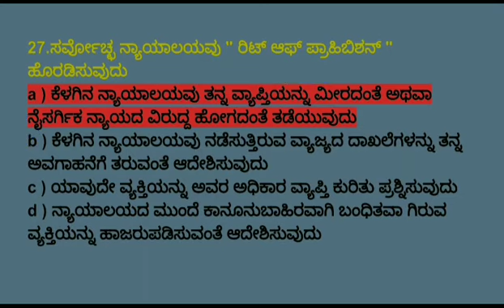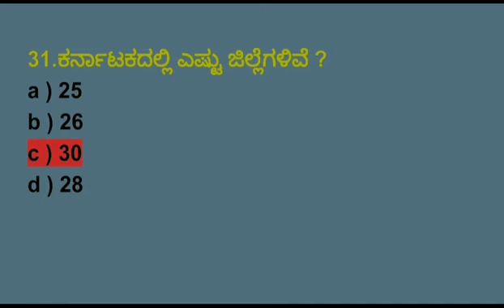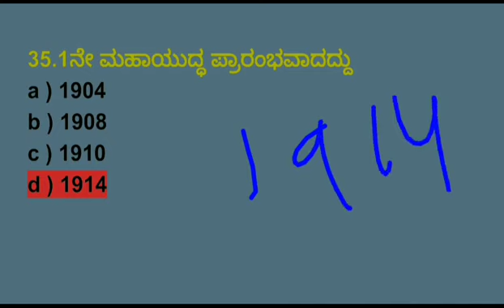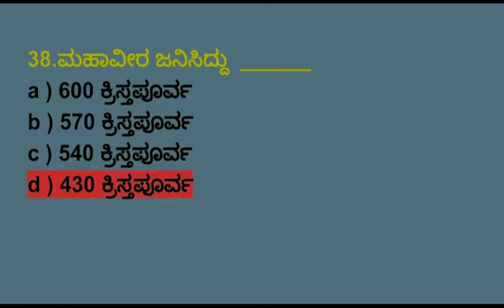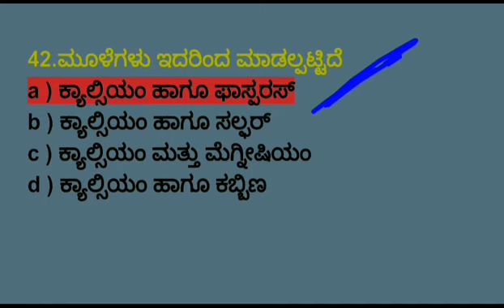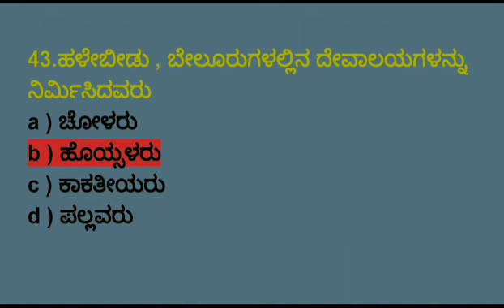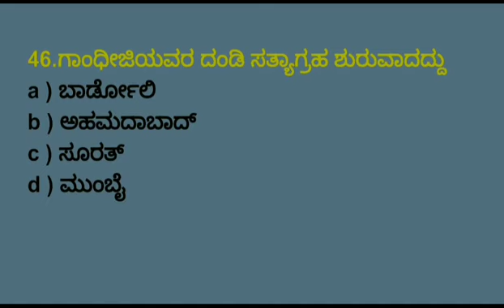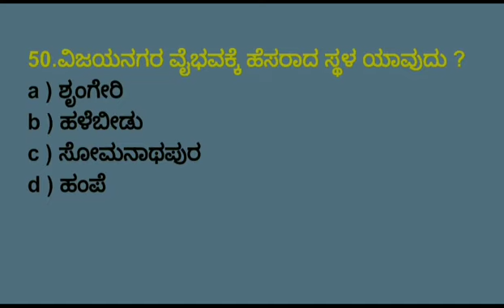ಸಿವಿಲ್ ಪೊಲೀಸ್ ಕಾನ್ಸ್ ಟೇಬಲ್ - 2020 MOST IMPORTANT QUESTIONS FOR POLICE CONSTABLE EXAMS IN KANNADA